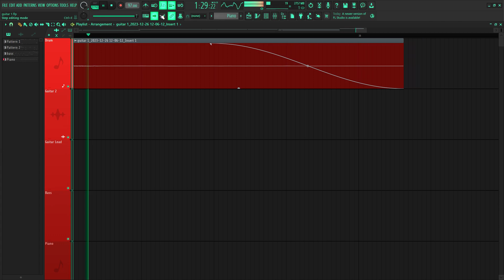I Got a Guitar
Got a guitar for Christmas and am gonna get cracked at it